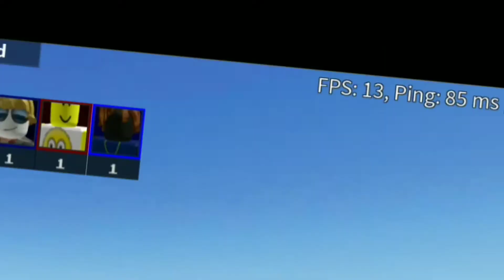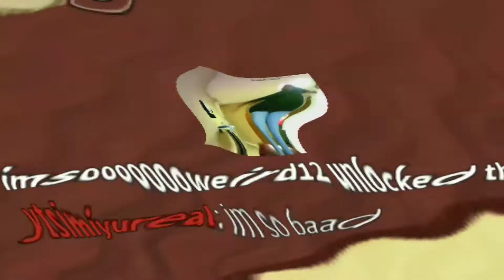(FLY HACKER??) Tryhard Mode has failed me. // ROBLOX: Arsenal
There is no need to report the fly hacker. They will just make another account. Unless, you asked Roblox to IP ban them.

Love you guys, see you next 1-2 days.